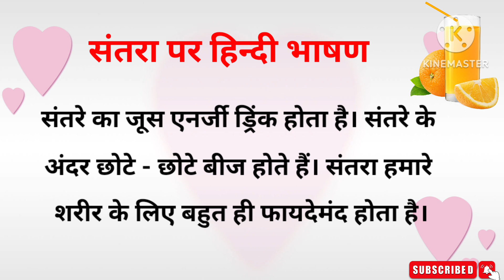Speech on Orange Fruit in Hindi | संतरा फल पर हिन्दी भाषण / नारंगी फल पर हिन्दी भाषण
10 Lines English Essay

10 Lines Hindi Essay

Speech on fruit,  Speech on orange,, Speech on orange in Hindi

Category - Education

Your Queries -
संतरा या नारंगी फल पर भाषण, Speech on orange, speech on orange in Hindi